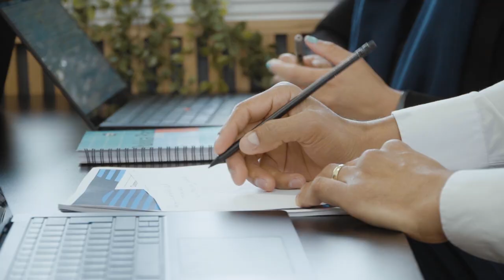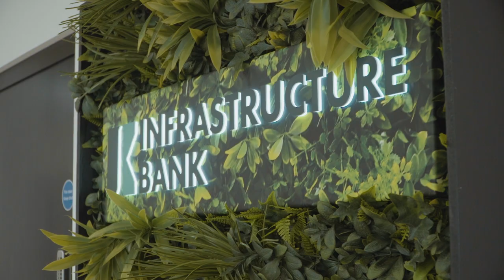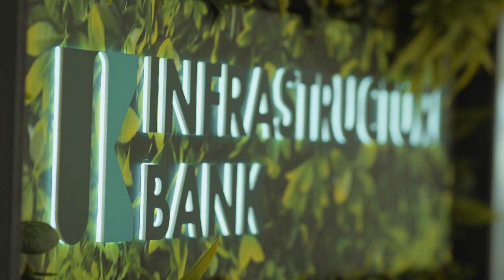The UKIB and its mission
We are a new, government-owned policy bank, focused on increasing infrastructure investment across the United Kingdom. Our mission is to partner with the private sector and local government to increase infrastructure investment in pursuit of our two strategic objectives:

- to help tackle climate change, particularly meeting the government’s net zero emissions target by 2050
- to support regional and local economic growth through better connectedness, opportunities for new jobs and higher levels of productivity